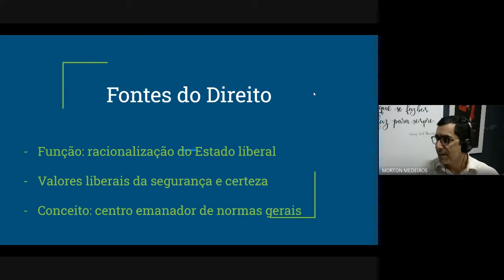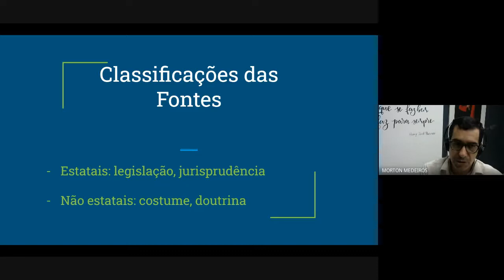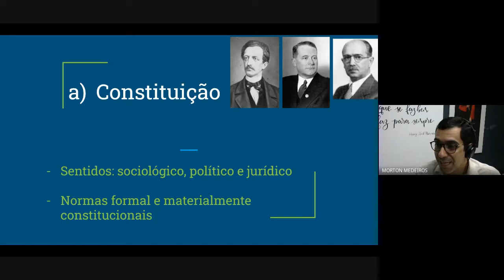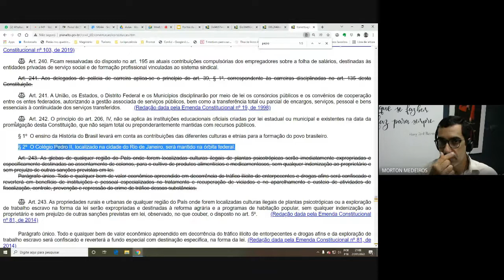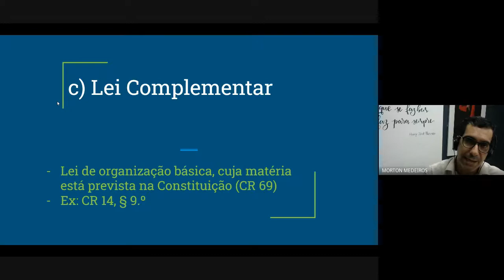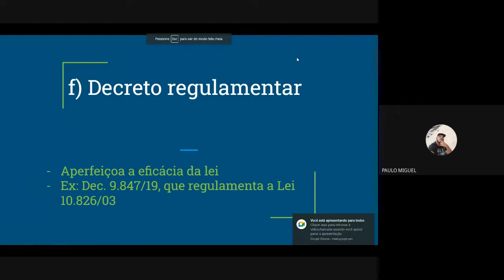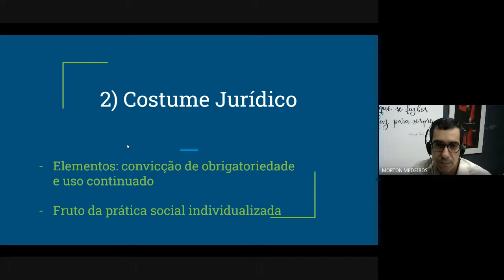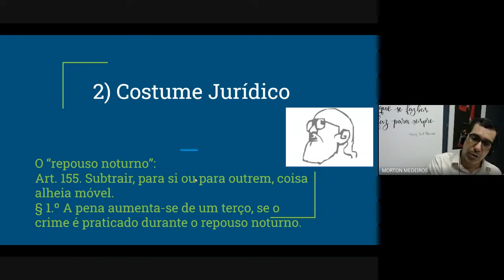Fontes do Direito 1/2 (Introdução ao estudo do Direito UFRN)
Aula da disciplina de Introdução ao estudo do Direito (UFRN)